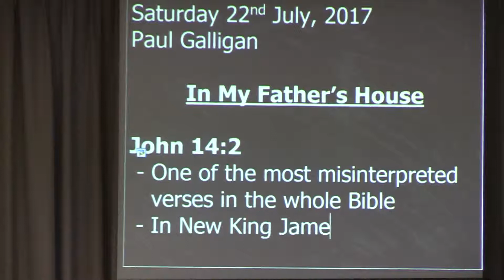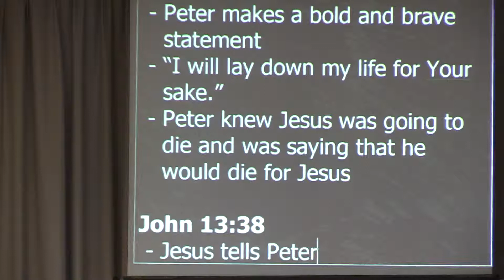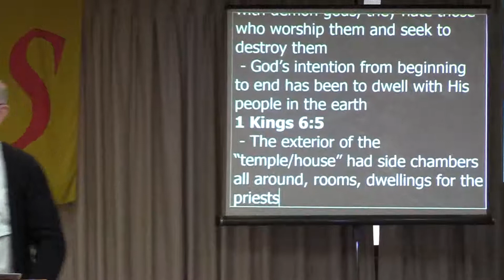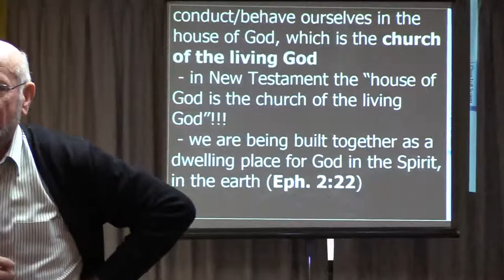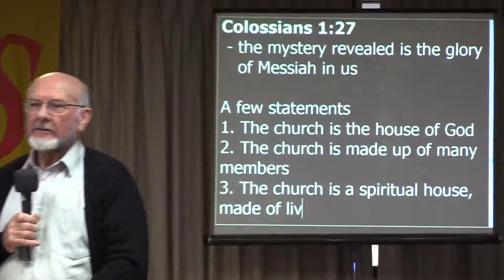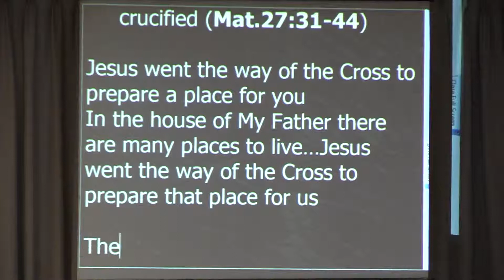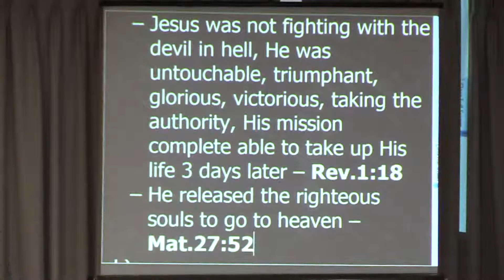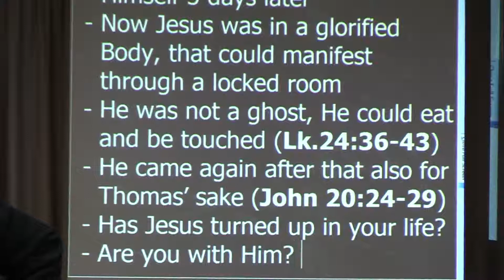Sess 2. In my Fathers House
July 2017 SHILOH Community Weekend
By Paul Galligan, apostle of Jesus Christ